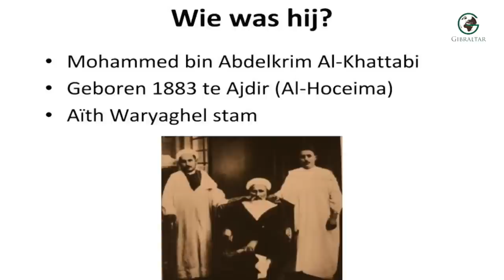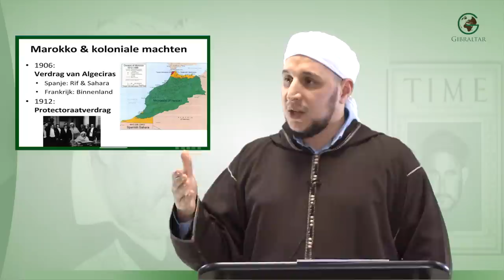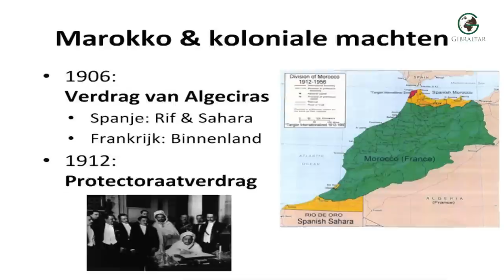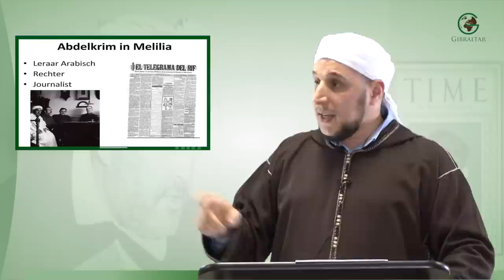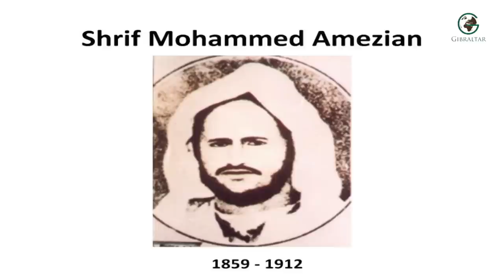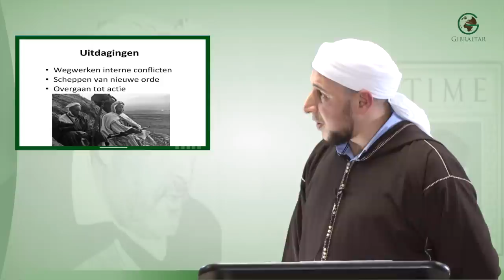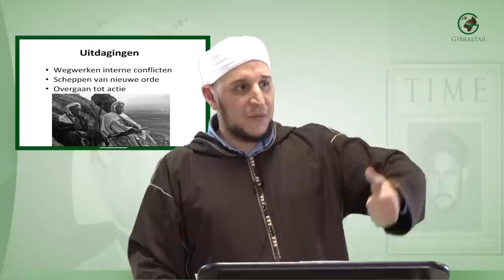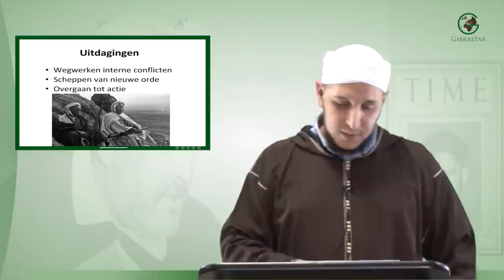Abdelkrim Al-Khattabi en de Strijd in de Rif: 1 - Abou Hafs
In deze tweedelige seminar gaan we in op de koloniale geschiedenis van de Marokkaanse Rif, het heldhaftige verzet dat de Riffijnen boden tegen de Spaanse (en Franse) bezetters, en de grote militaire, politieke en staatkundige resultaten van Mohammed bin Abdelkrim Al-Khattabi.